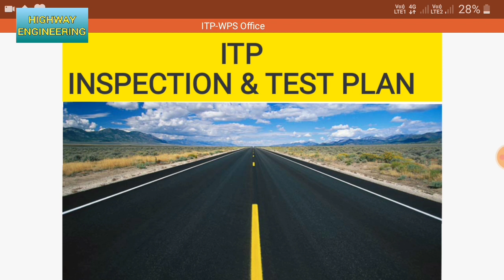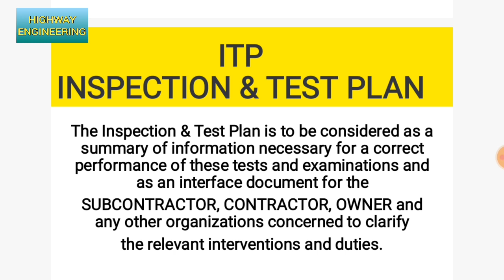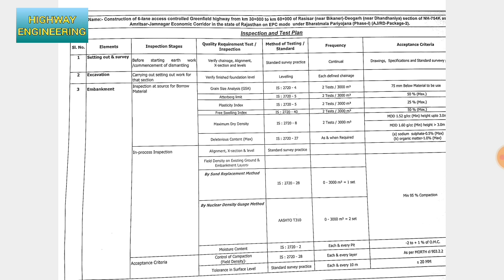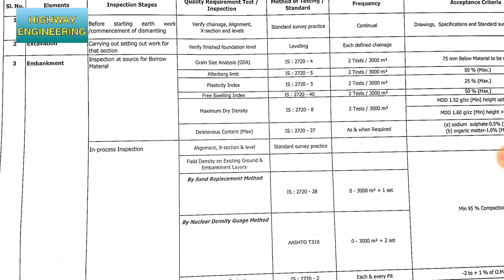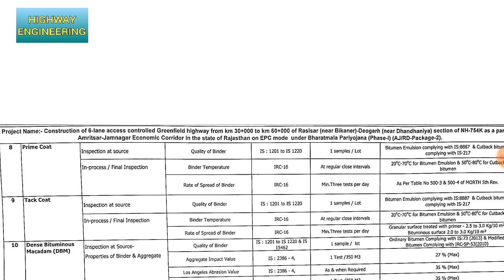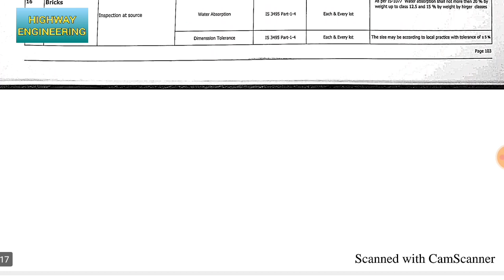ITP - Inspection & Test Plan for Highway Construction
Hello friends in this video I make a short video of Inspection & Test plan for a roads Construction. ..Download complete pdf file from Our Telegram channel link given in below

Also Join Us on Telegram and Get many important  Information,pdfs,Excel sheet,video of civil engineering and highway construction and real time discussion with our Experience Highway Engineeeing Personal,,lets join immediately from given link